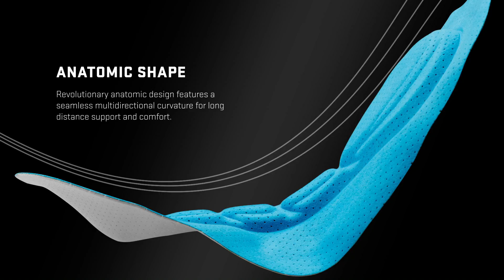Forma Pro Anatomic Chamois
Designed to provide the highest level of comfort and fir, the Forma Pro Anatomic Chamois uses a revolutionary seamless anatomic design that curves flawlessly with the human anatomy providing the best fit available.

Anatomic Shape: Revolutionary anatomic chamois design features a seamless curvature for long distance support and comfort.

Perforated Construction: Small perforations are incorporated for better breathability and moisture transfer.

Pressure Relief: Central channel eliminates numbness by improving blood circulation and reducing pressure points.

Muti-Density Foams: Variable padding densities and heights are positioned anatomically to avoid pressure points that cause numbness and reduced blood circulation.